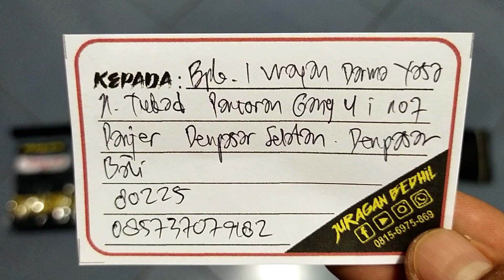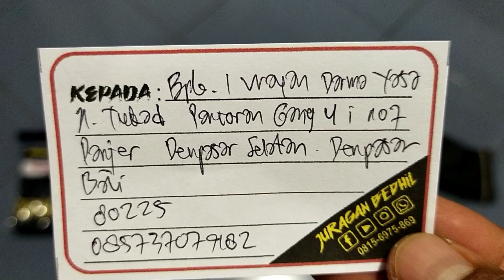Fx MD38D Mano Depan... Pesanan Bpk. I Wayan Darma Yasa... Denpasar...